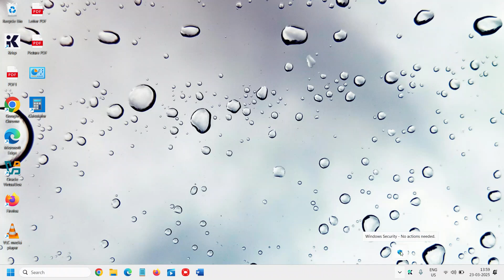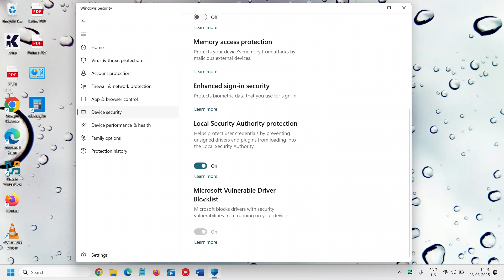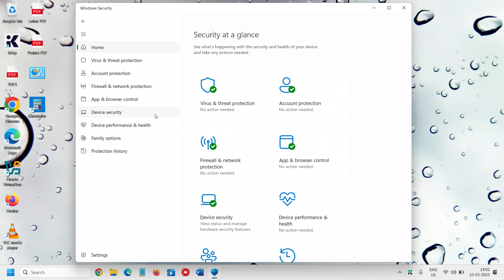Enable This Windows Security Feature NOW – Stop Viruses! 🚨🖥️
🔒 Protect Your Windows PC from Virus Attacks! 🛡️💻

Worried about viruses, malware, or hackers attacking your Windows computer? There’s one crucial security setting in Windows that you MUST enable to safeguard your system from threats. In this video, I’ll show you how to turn on this built-in Windows security feature to block viruses, ransomware, and hackers in just a few clicks!

🔹 What You’ll Learn in This Video:
✅ How to activate essential Windows security settings
✅ How this feature prevents malware and cyber threats
✅ Why enabling this setting is critical for your PC’s safety
✅ Bonus tips to enhance Windows security

💡 Don’t wait until it’s too late! Cyber threats are evolving, and keeping your PC secure is more important than ever. Watch this full tutorial and enable this setting right now!